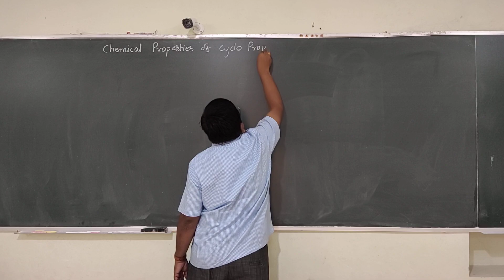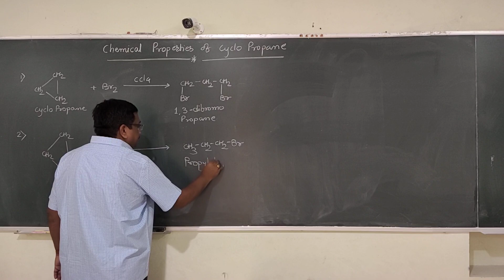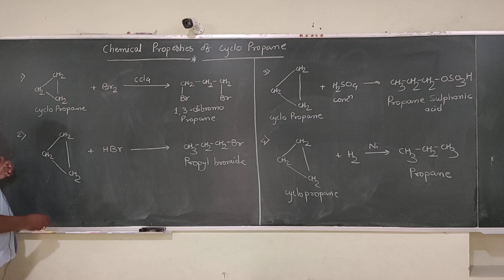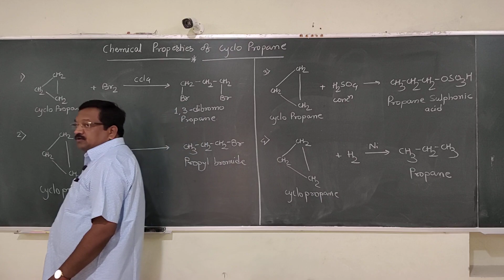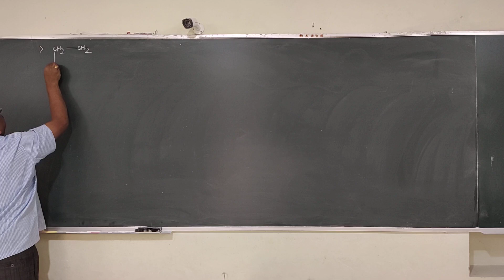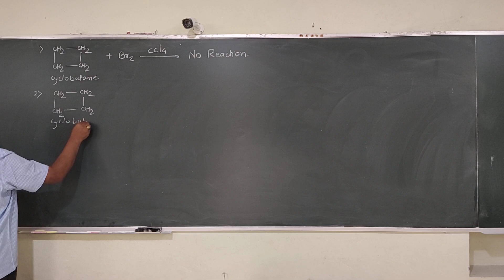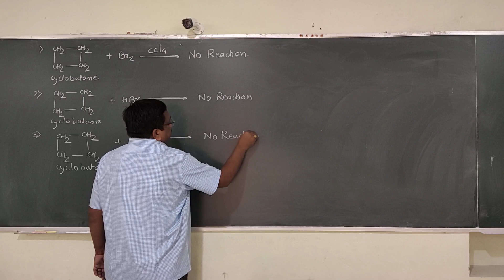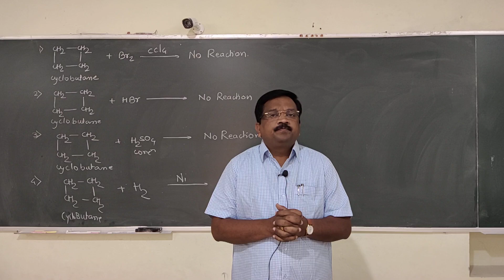प्रा तरंगे सर B Pharm Second Yr Sem III Org Chem II Unit V Cycloalkanes Vdo 2